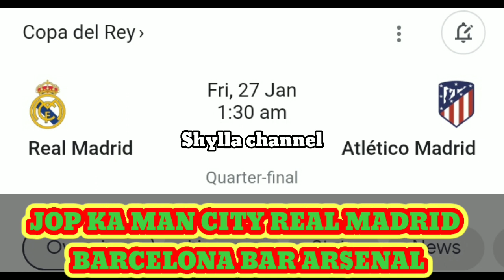Kyrwit hat trick u Halaand jop ka real madrid Barcelona and Arsenal